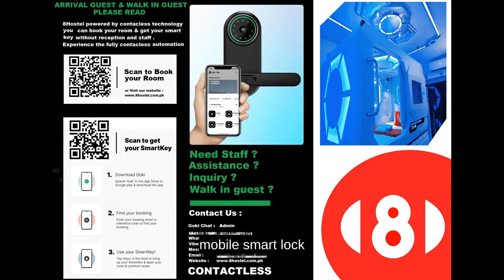Room for rent, Transient, Bed space in Metro Manila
Condominium/Apartment Type: Others
Number of Bedrooms: 8
Number of Bathrooms: 8
Unit Size in sqm: 15 sqm.